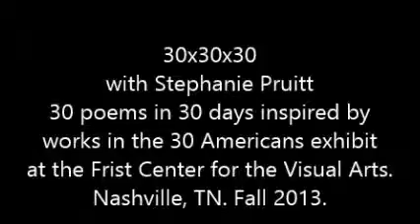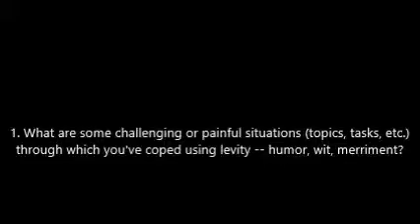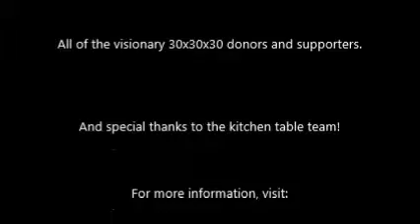Day 6 of 30x30x30 a Stephanie Pruitt poem from a Nina Chanel Abney/30 Americans artwork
Poetry + Visual Art = Aha Moments. Stephanie Pruitt presents Day 6 of 30x30x30, a poem and conversation in relation to Nina Chanel Abney's "Untitledl" featured in the 30 Americans art exhibit. 30 poems in 30 days in relation to works in the 30 Americans art exhibit at the Frist Center for the Visual Arts in Nashville, TN. Fall 2013.